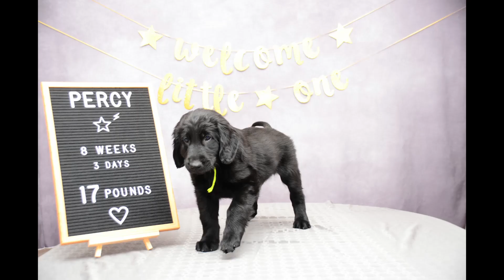Percy 8-12 Week Timelapse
A photo each day from the day Percy came home until he hit 12 weeks old.